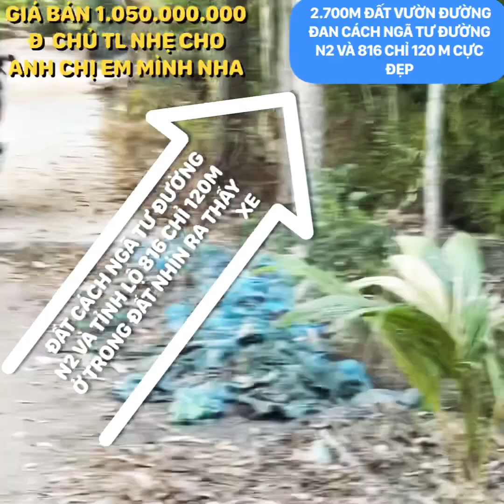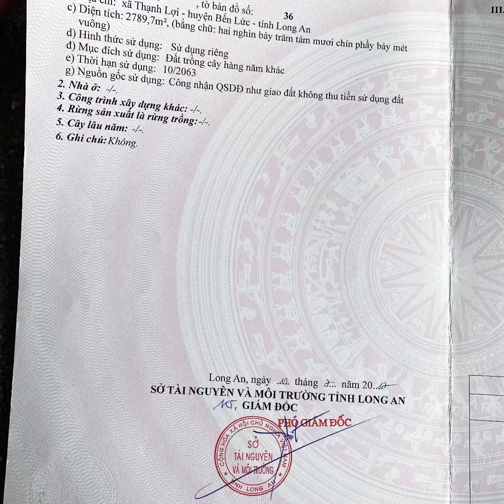( ĐÃ BÁN❤❤ )BÁN RẺ 2.700M ĐẤT VƯỜN CÁCH NGÃ TƯ ĐƯỜNG N2 và ĐƯỜNG TỈNH LỘ 816 GIÁ 1.050.000.000 Đ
CHÍNH CHỦ BÁN GẤP 2.700 MÉT ĐẤT TRỒNG CÂY HẰNG NĂM KHÁC GIÁ 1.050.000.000 Đ TL NHẸ
Đất sau hình vậy , cực đẹp 100% giá cực rẻ
Anh chị em mua ở hoặc đầu tư gọi HIẾU mời xem đất nha
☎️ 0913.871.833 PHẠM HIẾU